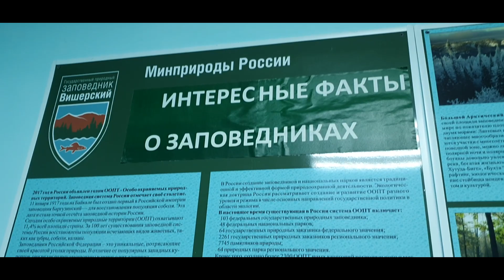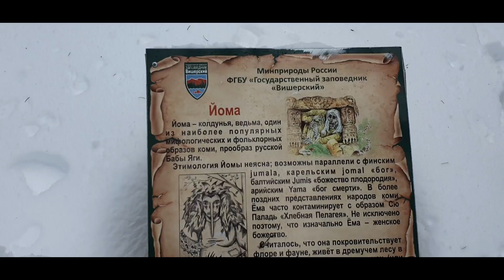Зимняя поездка на Полюд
ЧТОБЫ МЫ МОГЛИ ЕЩЁ БОЛЬШЕ РАДОВАТЬ ВАС И УДИВЛЯТЬ ИНТЕРЕСНЫМ КОНТЕНТОМ.
Поддержать автора
А ТО ПРОПУСТИШЬ ИНТЕРЕСНОЕ ;)
Ссылка на ВК Эпичные Березники
ссылка на яндекс дзен
➤И наш магазин Носи Яркое💢